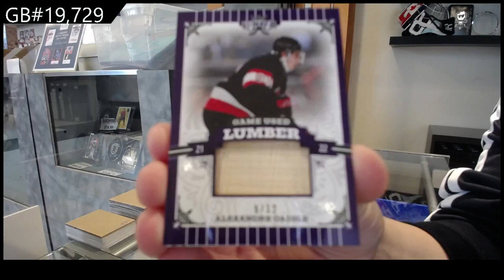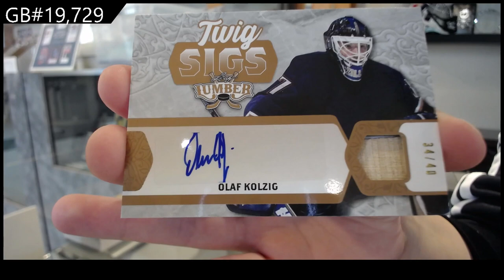2022 Leaf Lumber Hockey Box Break - C&C GB #19,729